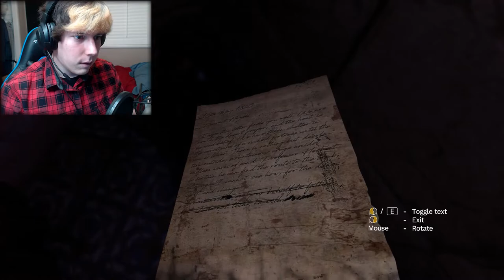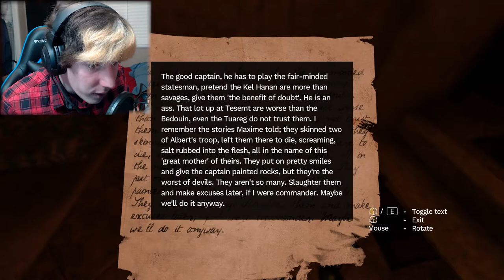You mean I get to SHOOT that!? - Amnesia: Rebirth, Part 6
I kinda lose it this episode, not gonna lie ^^; This is actually two parts mushed into a single part cuz the original Part 6 recording was mostly just me wandering around trying to figure out what to do. Enjoy this extended cut of me continuing to wander around, wondering what to do!
Edited by: Turnabout